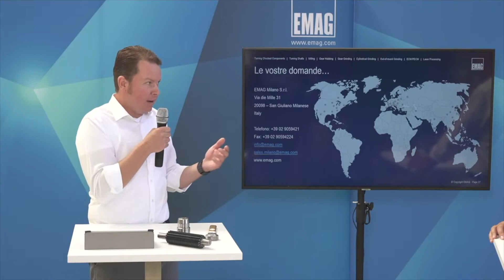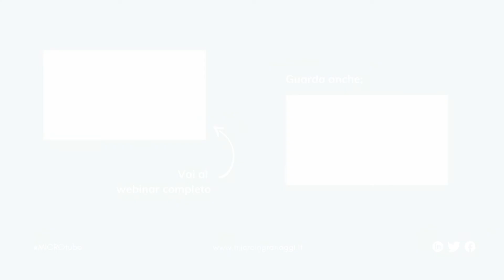SKIVING o RETTIFICA? - Webinar EMAG | MICROingranaggi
In questo estratto, Stefano Garavaglia e Jorg Lohmann rispondono a una domanda sulla differenza tra la tecnologia di skiving e la rettifica tradizionale del dente.